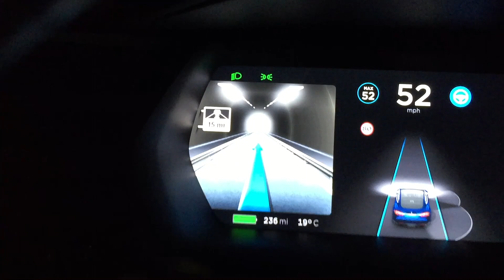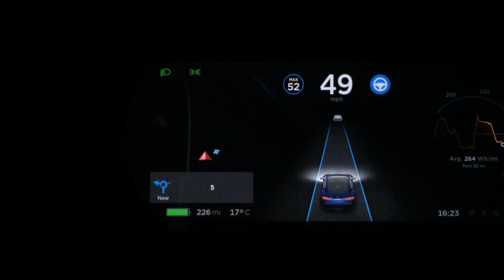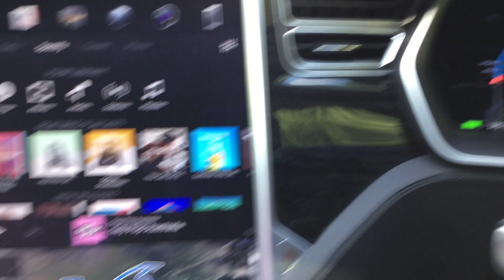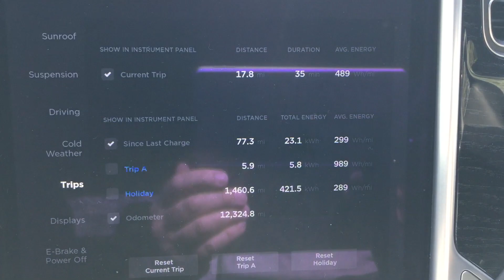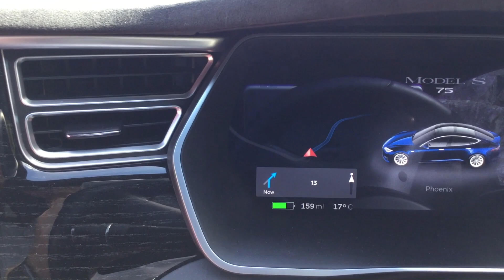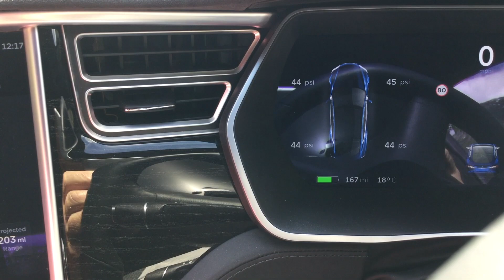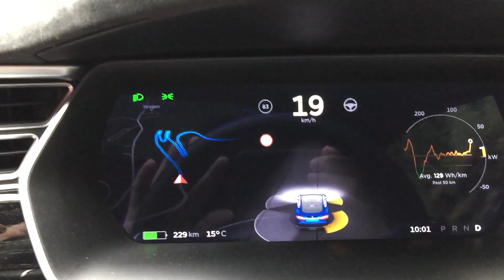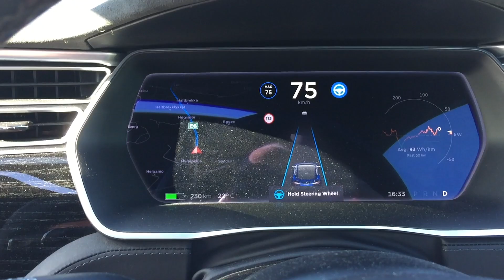Norway Trip (part 2)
Continuing our trip in Norway